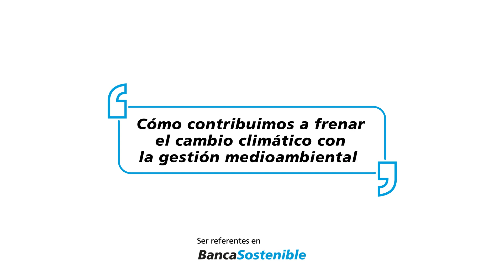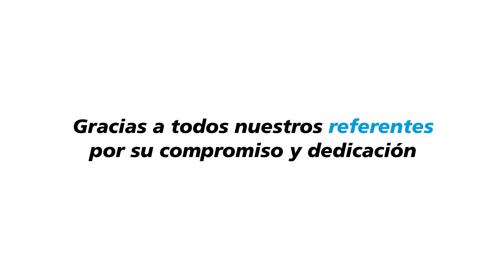Referentes en Banca Sostenible – Capítulo 4: Gestión medioambiental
En CaixaBank queremos demostrar el valor social de la banca y convertirnos, así, en el banco referente en sostenibilidad. Con la serie Referentes en Banca Sostenible, te contamos cómo estamos llevando a cabo nuestro Plan de Banca Sostenible hasta 2024 desde diferentes ámbitos. En este capítulo, te hablamos de la gestión medioambiental dentro del banco.